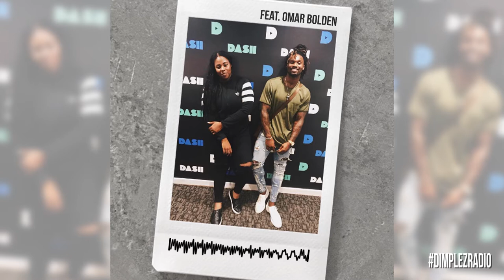DimplezRadio - feat. Omar Bolden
With all that's going on in the world, it felt timely to share my DimplezRadio interview with NFL safety, Omar Bolden. In this conversation we talk Colin Kaepernick, the NFL protest, black fathers, a greater purpose, and more.